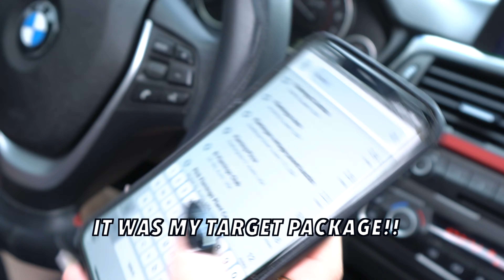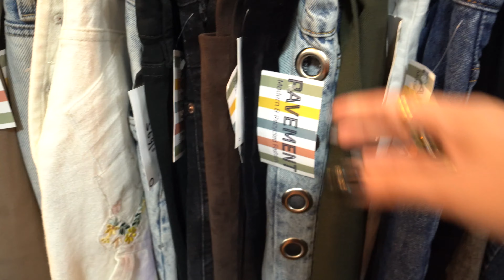Thrifting Everywhere in ATX!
Hey babes!
I’m so excited to be back with another video and what better way than with a little thrifting Vlog! It’s no secret that I am OBSESSED with Austin TX so on a recent trip I decided to add some thrifting to the agenda and bring you guys along for the ride. This was uncharted territory for me and I enjoyed every second of it 😉

Do you hit a certain department first when thrifting or just go with the flow?

You know I got you with what I’m wearing:

Austin Thrifting Fit 👇🏼

Black Unitard:

Silver Cuban Link Necklace: